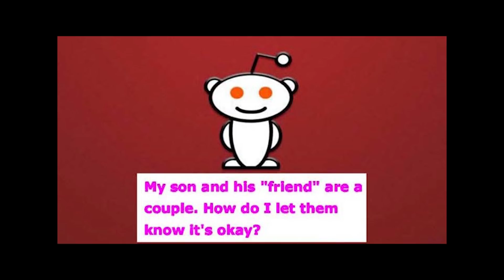Lady Gaga! AOC! Queen Elizabeth! Cate Blanchett! The WOW Report for Radio Andy!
10) The Queen Turns 94 @02:21
9) Binge This: Mrs. America on Hulu @07:19
8) Best Covid Story Ever @12:29
7) Frontline Workers Protest the Protesters @18:42
6) Belgravia on Epix @22:33
5) Is Kim Jong a Gone 'Un? @26:33
4) Classic Stream: The French Line @32:45
3) One World: Together at Home @37:50
2) Highest Office in the Land @43:35
1) Tucker Carlson Calls AOC Priviliged @50:05